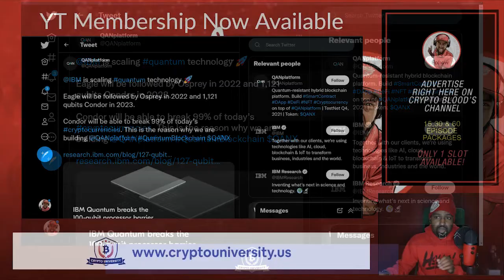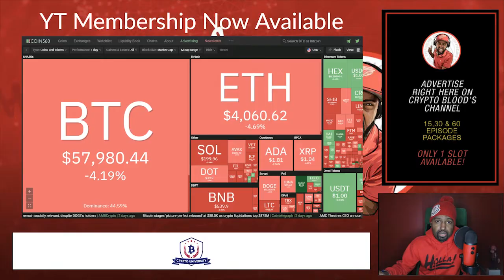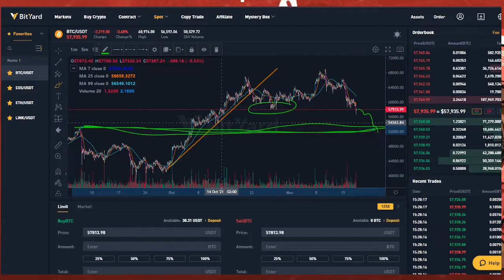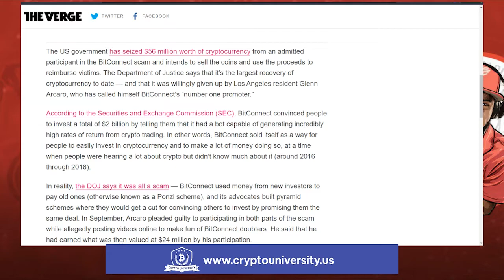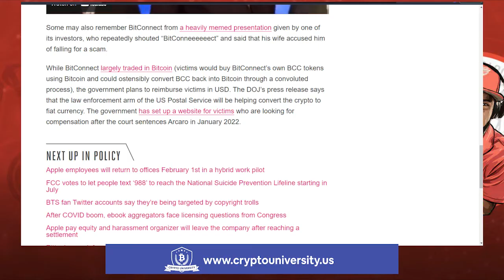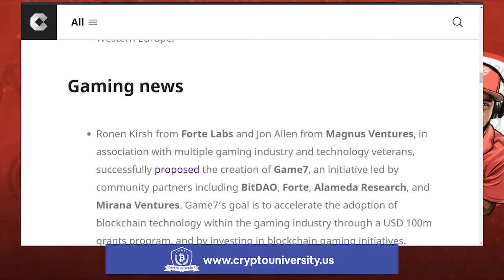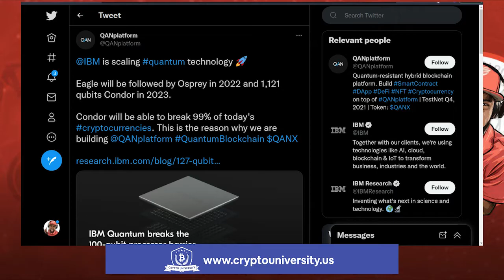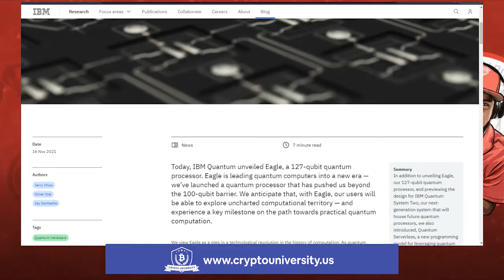BREAKING: New IBM Chip Will Crack All Crypto Wallets By 2023!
New IBM Chip Will Crack All Crypto Wallets By 2023! + Infrastructure Bill Changes Coming That Will Make It Pro Crytpo!